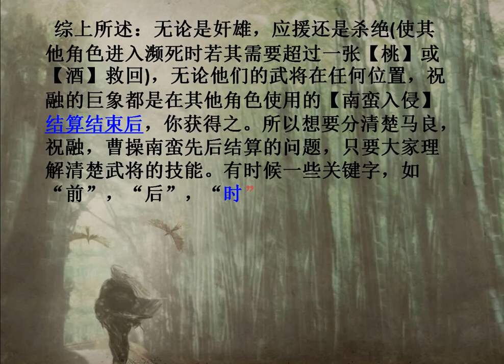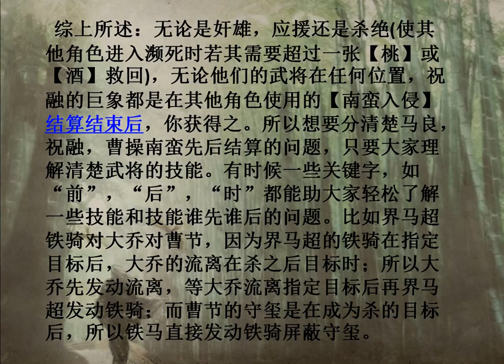【彩鸿解说三国杀】曹操祝融马良徐荣~关于南蛮入侵的归属权归谁？ 20200226 超清